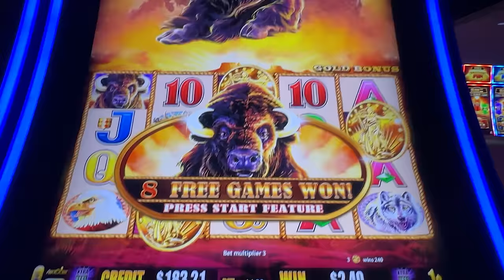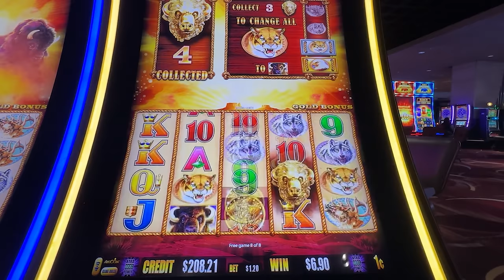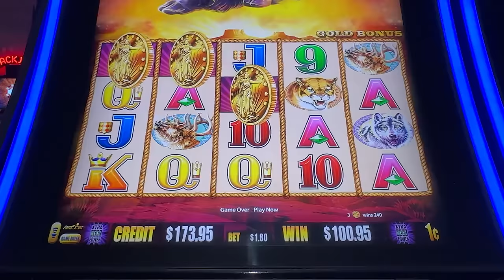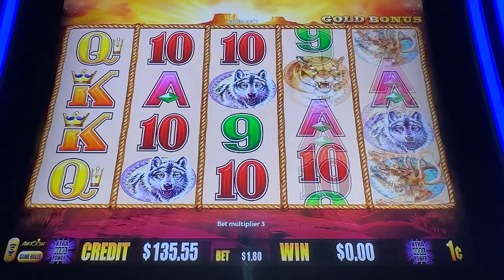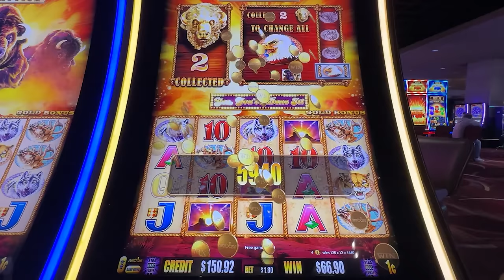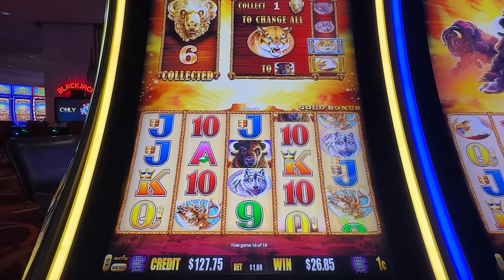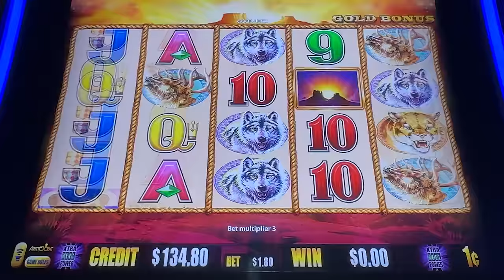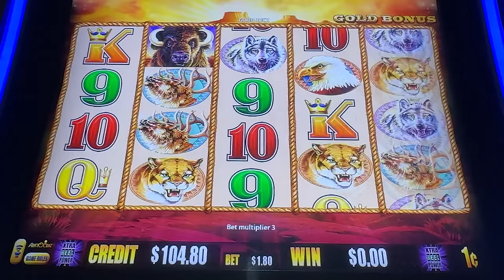We always love Buffalo's Black Screen Wins!